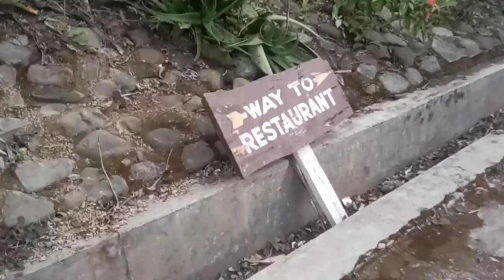one day tour with society Geljang Resort # 🥰 😀 SS 07 biker subscribe 🙏